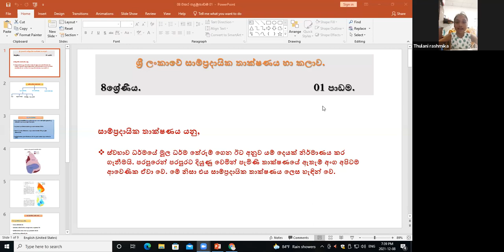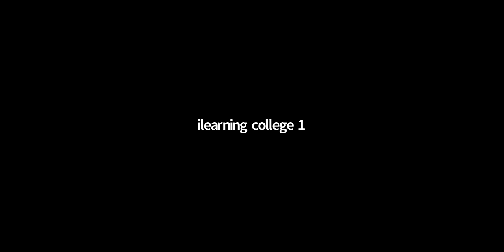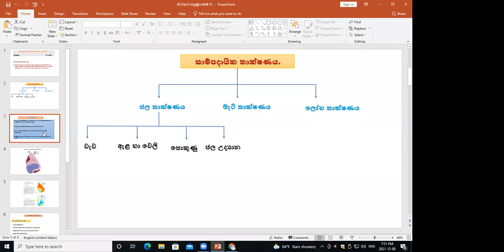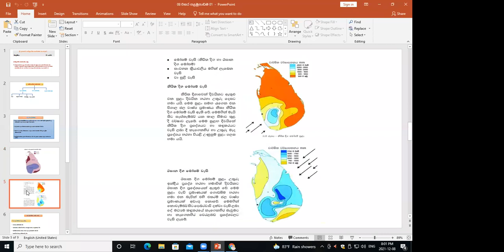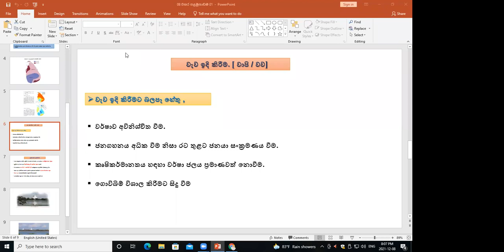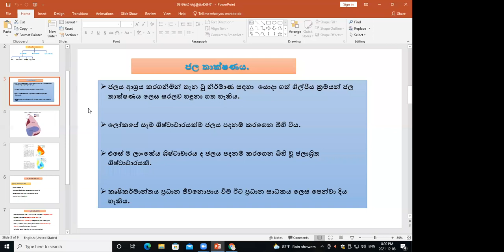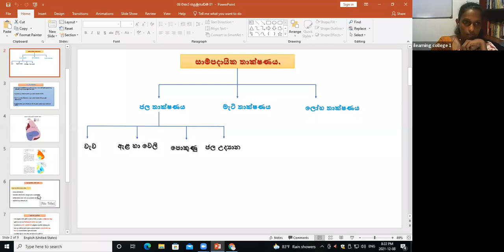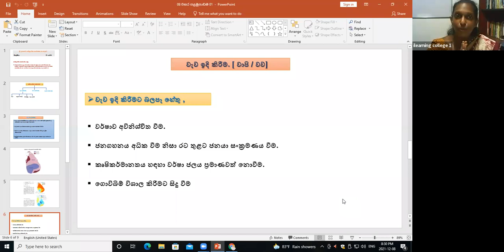8 ශ්‍රේණිය ඉතිහාසය Dec 8, 2021